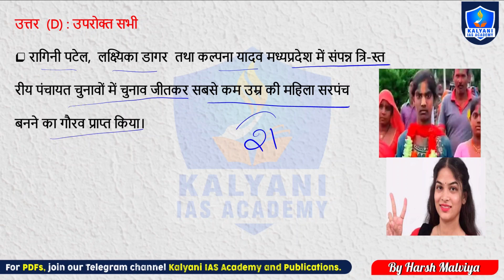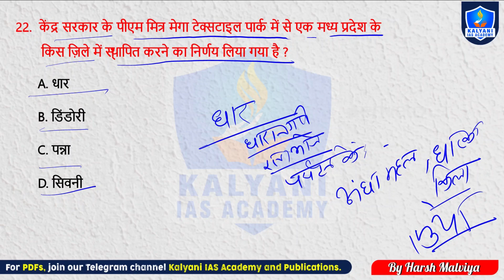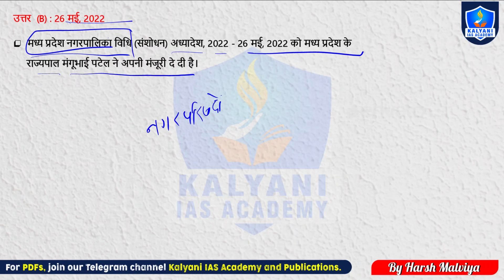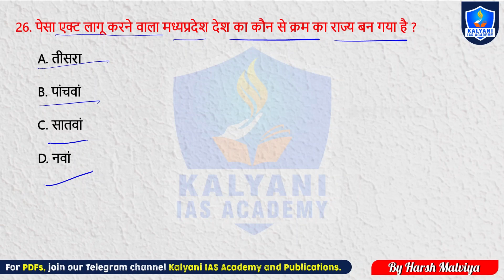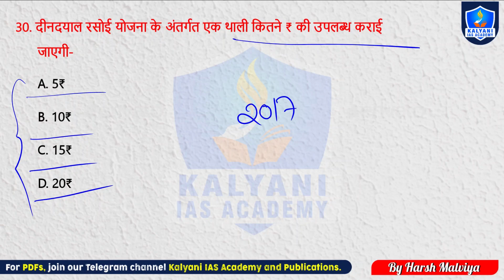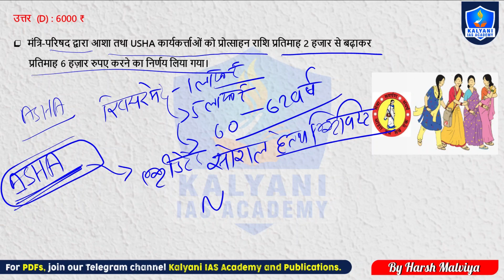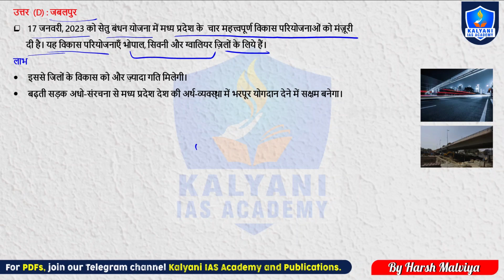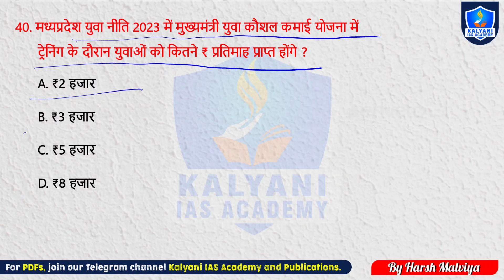Chapter 7 | राजनैतिक घटनाक्रम/कैबिनेट निर्णय/समझौते (Part 2) | Exampedia MP Current Affairs MCQs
Get your own copy of Exampedia now:
Hindi Medium-

TOPICS COVERED:
exampedia mp current affairs
exampedia current affairs 2023
exampedia madhya pradesh manthan
exampedia book
mp current by harsh sir
mp ki rajnitik vyavastha
mp ke cabinet mantri
madhya pradesh ke cabinet mantri
madhya pradesh ke cabinet mantri kaun hai